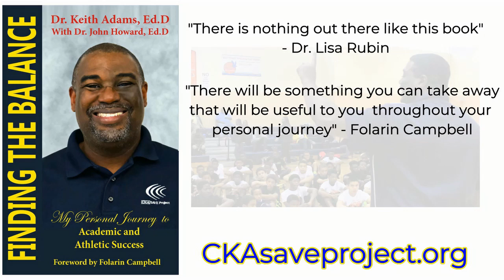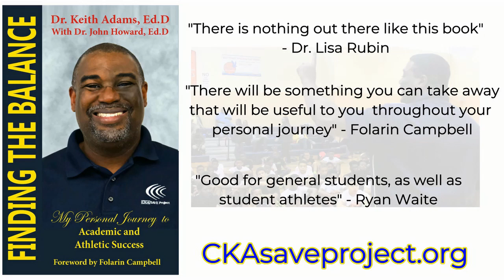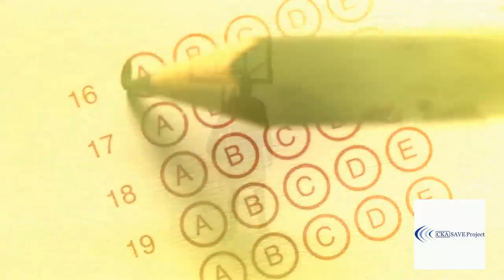Who's On The Guest List? | Episode 451 | Odd Coaches Podcast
We take a look at the nfl draft for 2024 including calebwilliams jaydendaniels drakemaye also some wide receivers marvinharrisonjr maliknabers We also get a rasheerice update. And more on your sportspodcast with all your sportsnews